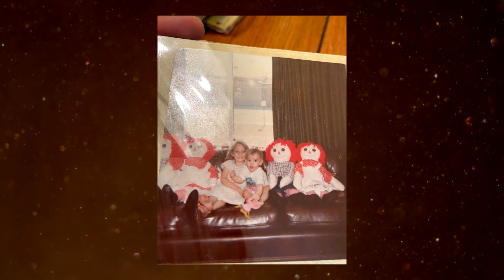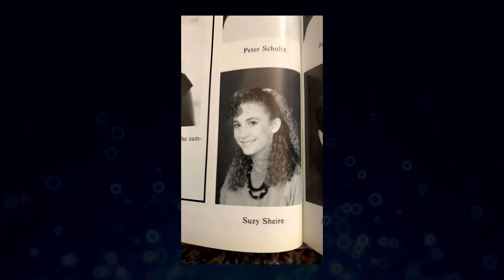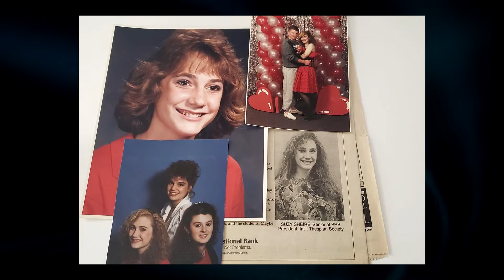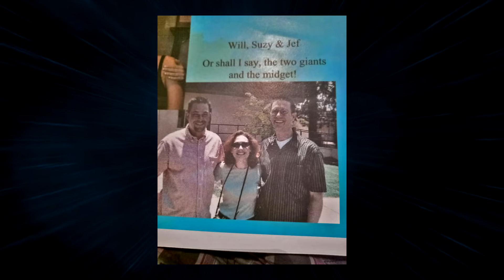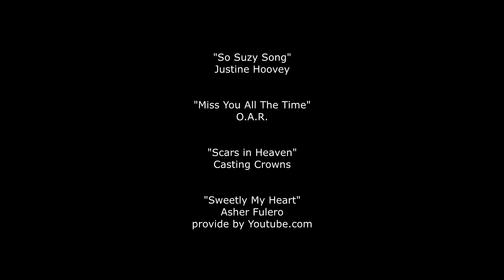Suzanne Moore Memorial Video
This video is in honor of Suzy Moore who passed away from complications due to Covid-19.

February 20, 1974 - September 27th, 2021

Suzy touched so many lives.  She had many friends and family that will live on with her in their hearts...me included.